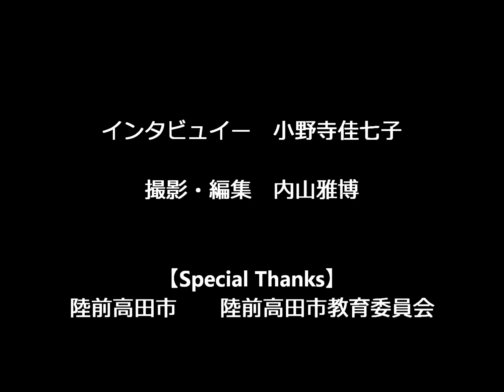劇団SHOW&GO FESTIVAL第19回公演 役者インタビューVol.3【小野寺佳七子 / Kanako Onodera】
しょーふぇす第19回公演『今宵見上げし蒼天の星　～ボクの進むミチ』
キャスト紹介インタビューVol.3！！
【小野寺佳七子 / Kanako Onodera】

第19回公演
今宵見上げし蒼天の星　～ボクの進むミチ
脚本・演出：祝 しょーご
期日：2015年7月28日（火曜）―8月2日（日曜）全10ＳＴ
劇場：下北沢「劇」小劇場

公演内容：
高台にある自動車教習所――――。
震災の爪痕が色濃く残る中、今日も教習にやってくる。
走り出したその先に見えたのは、懐かしくも新しいミチだった…。
岩手県陸前高田市を舞台に贈る、そうだったのか福幸コメディ！

 出演者：
岩井章悟　城市のび太　久保多聞　大迫佑
前田新　笠野哲平　今井良彰　内山雅博
薬師寺尚子　青栁恭子　小野寺佳七子　大島千文
本川由佳　倉垣まどか

TIME TABLE：
７月２８日（火）19:30-
　　２９日(水)☆14:30- 19:30-
　　３０日(木)☆14:30- 19:30-
　　３１日(金)☆14:30- 19:30-　　　　　　　☆は平日昼割
８月　１日(土)14:30- 19:30-
　　　２日(日)14:30-

ACCESS：
下北沢「劇」小劇場
〒155-0031
東京都世田谷区北沢2-6-6
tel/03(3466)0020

日時指定　全席自由
平日昼割3,000円 学割2,800円（受付で学生証提示）
三人夜割9,600円（予約のみ、同時受付で入場）

★申し込み・詳細は下記へ！